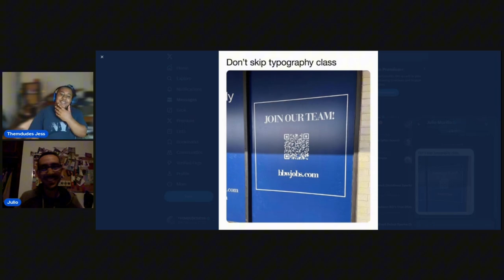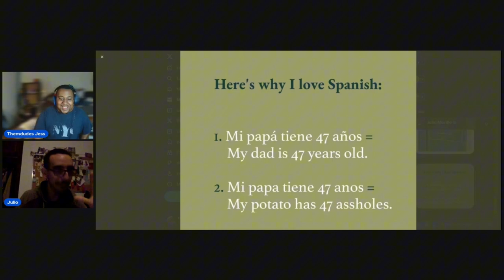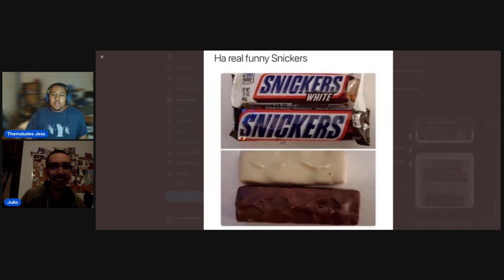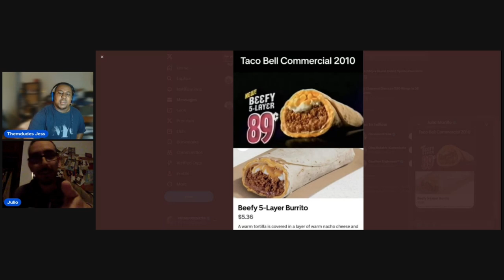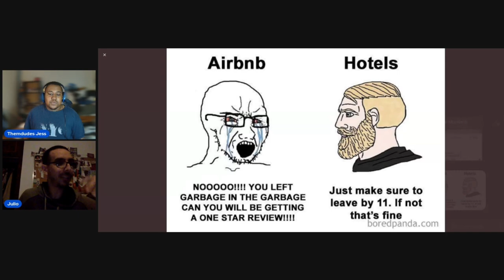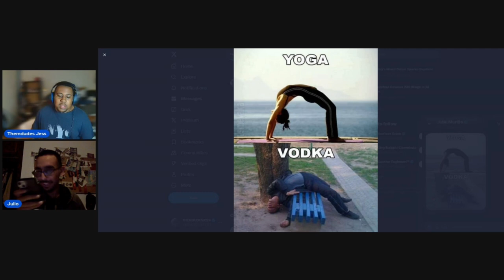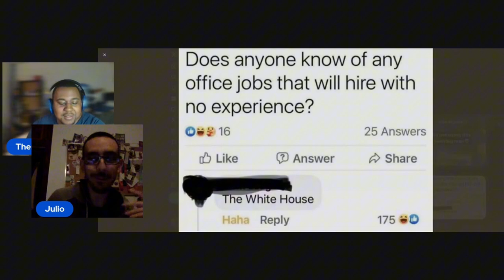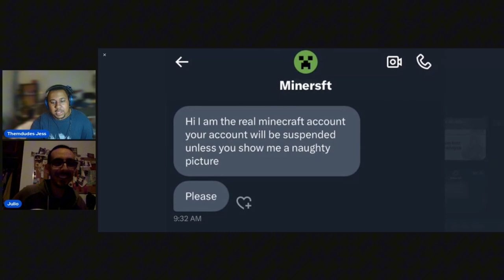America Loves Memes 🇺🇸 😍😂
THEMDUDES Socials